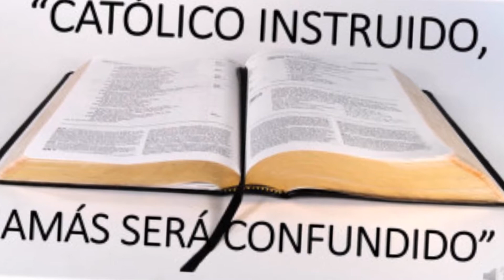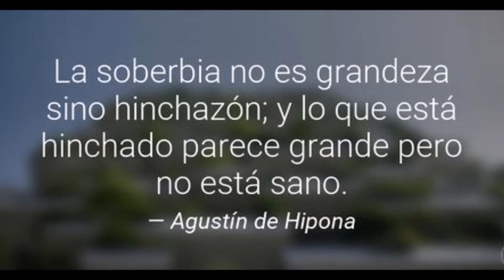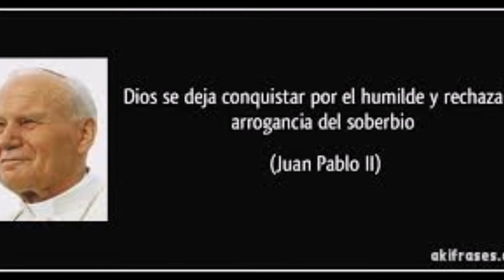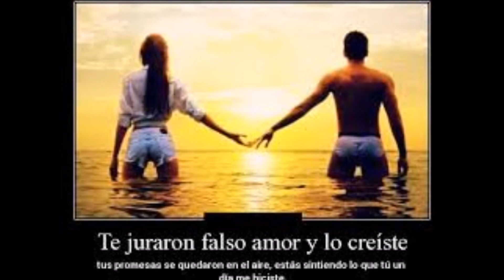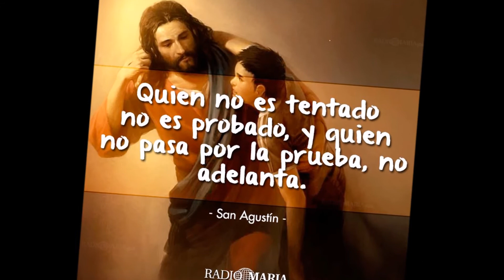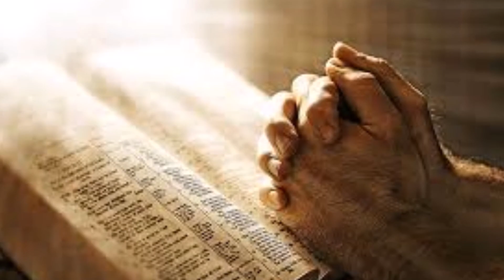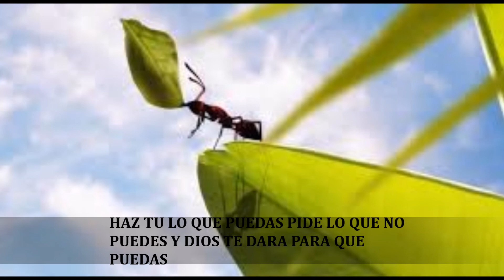Pildoras de Fe - (67) Conversaciones con San Agustín #3. La arrogancia - Con La Propia Yola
Ciclo No. 3 de Conversaciones con San Agustín.  Seguimos profundizando en las sabias frases de este santo que espero te ayuden como me han ayudado a mi. La arrogancia y el amor al dinero es uno de los males del hombre y San Agustín nos hace percatarnos en lo dañino que es para nuestra vida de conversión.